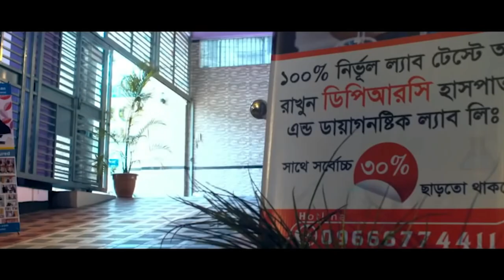GBS রোগী সুস্থ হওয়ার ৮ মাস পর ফিরে এসে কি বললেন ? আলহামদুলিল্লাহ DPRC’র চিকিৎসায় আমি পুরোপুরি সুস্থ